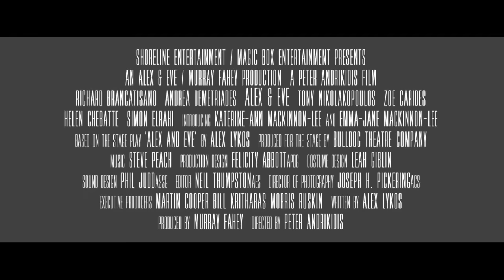Alex and Eve (2015) | Trailer | Richard Brancatisano, Andrea Demetriades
Alex, a Greek Orthodox schoolteacher, falls for Lebanese Muslim lawyer, Eve. The relationship is forbidden by both families, and thus the emotional dilemma of 'Alex and Eve' is created.

Director: Peter Andrikidis
Writer: Alex Lykos
Stars: Richard Brancatisano, Andrea Demetriades, Helen Chebatte